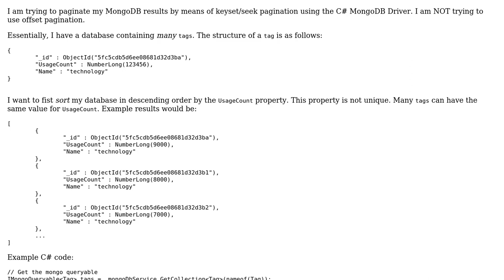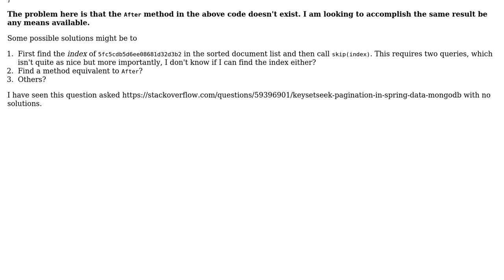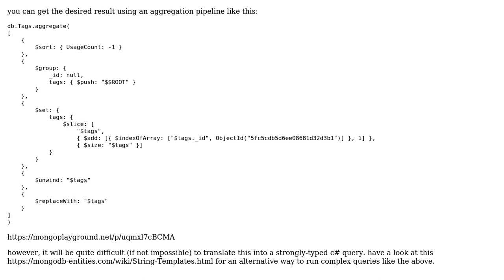Keyset(Seek) Pagination and MongoDb Driver C#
With thanks & praise to God, and with thanks to the many people who have made this project possible! You are responsible for your own actions.